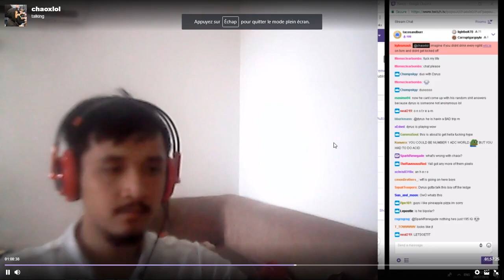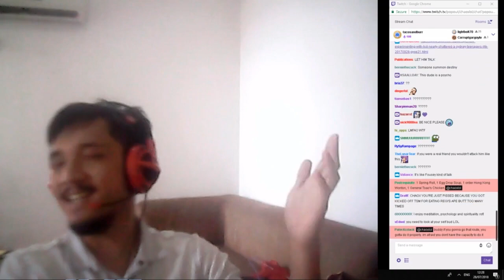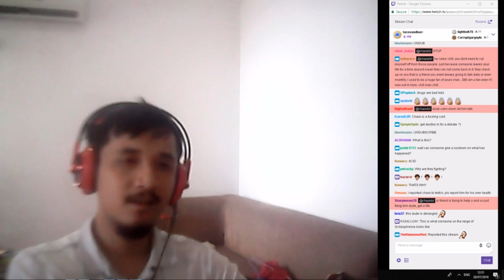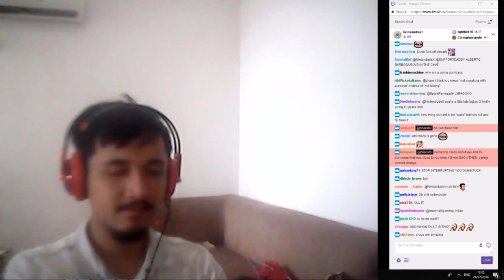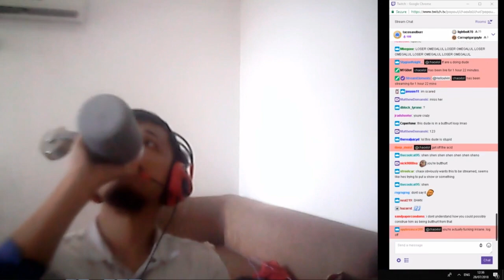CHAOX MENTAL BREAKDOWN ON STREAM, DYRUS TRIES TO REASON WITH HIM (WARNING: VERY HARD TO WATCH)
After 5 years gone missing, all I can say is this was hell of a comeback by Chaox LOL

call asylum plz.